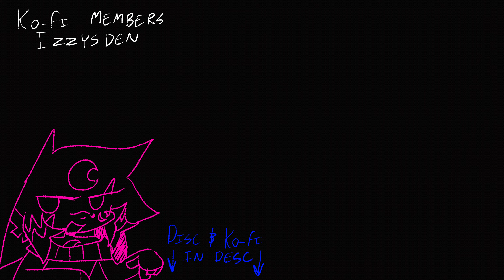SHE KILLED MY BRAIN MEME (LOOP)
okay so, this is a filler to get back in the swing of animating uhhhhh yeah anyway

**if you want to use my content in a compilation then PLEASE ask beforehand**

Tools
Toonsquid
ipad
apple pencil
capcut

fps
18

oc(s) used
Moonlight / she/it/moon / adult

how long it took
nov 27 2023 - nov 27 2023 (it took a few hours)

my strawpage!!

izzysden